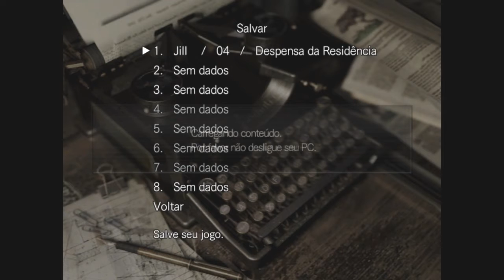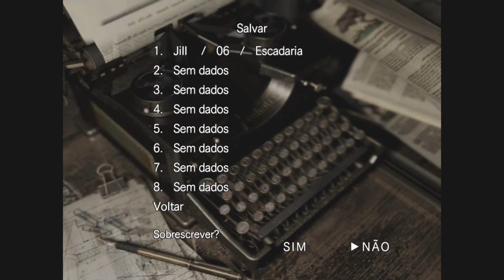Resident Evil HD Remaster / Jill Normal Hard - Mansão Spencer / DE VOLTA À MANSÃO SPENCER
Game :
Resident Evil HD Remaster - PC Windows

memória instalada (ram) : 8 gigas